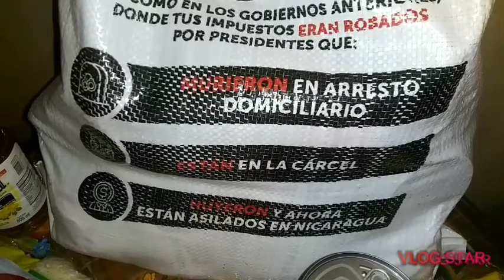Tercera entrega del paquete alimentario de parte del Gobierno de El Salvador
Este día entregaron la tercer entrega de paquete alimentario de parte del Gobierno de El Salvador

El presidente Nayib Bukele cumple con la solicitud que hizo, Emilio Corea en el paquete